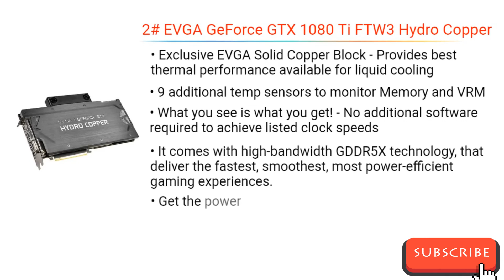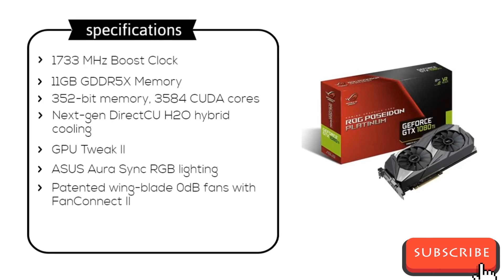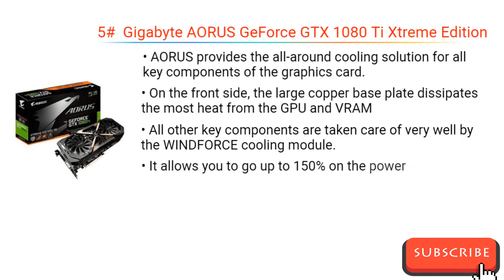Best Value Graphics Card in 2018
► AMD FirePro W8100 Graphics Card

► EVGA GeForce GTX 1080 Ti FTW3 Hydro Copper GAMING Card

► EVGA GeForce GTX 1080 Ti FTW3 ELITE

► ASUS ROG Poseidon GeForce GTX 1080 TI Platinum Edition

► Gigabyte AORUS GeForce GTX 1080 Ti Xtreme Edition